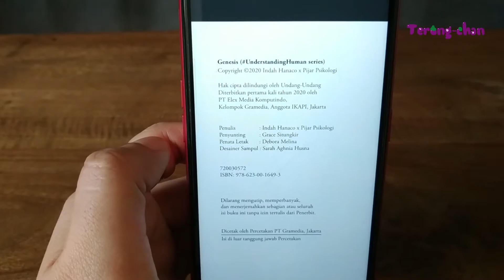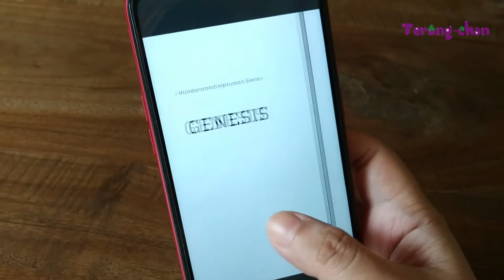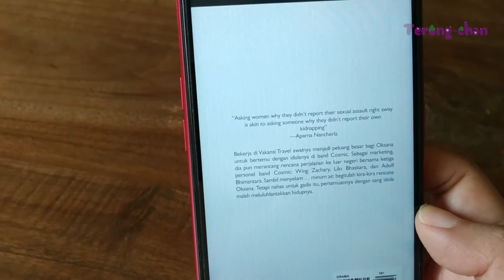GENESIS|Perjuangan Bangkit setelah Depresi dan (men)Derita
Judul buku: GENESIS (understandinghuman series)
Penulis: Indah Hanaco x pijarpsikologi
Tahun terbit: 2020
Penerbit: Elex Media Komputindo
Versi: Ebook dari Gramedia Digital

Genesis berarti awal mula sesuatu atau bisa diartikan bisa kembali tegak dan membangun ulang dirinya meski babak belur oleh derita dan tragedi. Novel ini ditulis dengan tiga sudut pandang yaitu Aubry, Oksana dan Wing dimana masing-masing tokoh memiliki cerita yang penuh hikmah dan membuka mata mengenai isu mental health yang kian penting